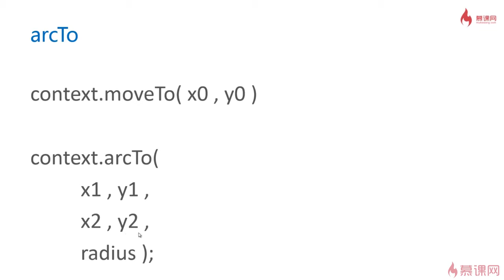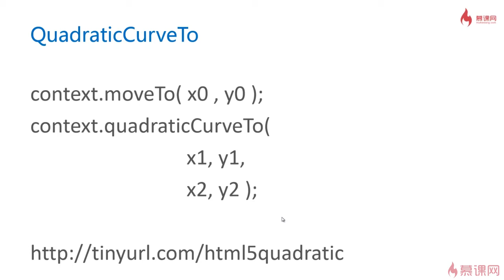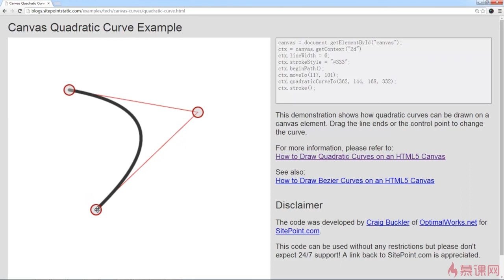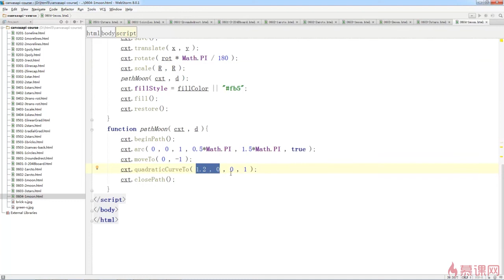2.23 quadraticCurveTo，二次贝塞尔曲线｜canvas曲线的绘制（圆弧和贝塞尔曲线）｜Canvas图形、动画、游戏开发从入门到精通全系列课程